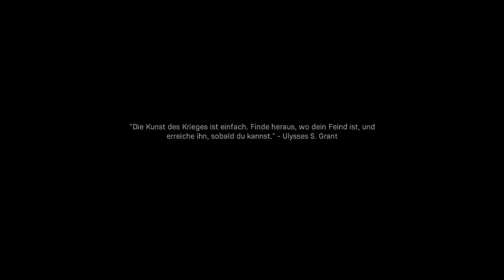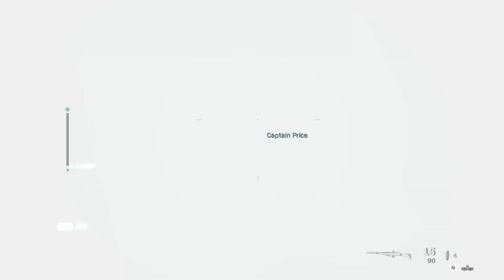Call of Duty Modern Warfare (2019) 10: Druckmittel